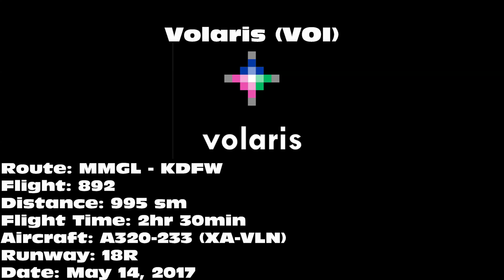Volaris A320-233 [XA-VLN] -- UHD 4K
Volaris A320-233 landing on 18R at Dallas/Fort Worth International Airport (DFW) on May 14, 2017